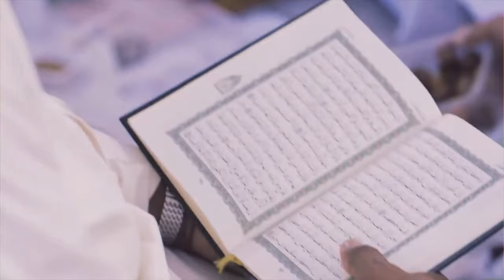نعمة الرسول و الرسالة - خطبة الجمعة - الشيخ علي حسن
- جاء في الخطبة برقم 106 من نهج البلاغة بعنوان (ومن خطبة له [ع] وفيها يبين فضل الإسلام ويذكر الرسول الكريم ثم يلوم أصحابه):
- تبدأ الخطبة بحمد الله تعالى على نعمة الإسلام: (الْحَمْدُ لِلَّهِ الَّذِي شَرَعَ الْإِسْلَامَ).
- ثم يصف الإسلام بأمرين رئيسين:
1. (فَسَهَّلَ شَرَائِعَهُ لِمَنْ وَرَدَهُ) فالطريق سهلة وممهدة لمن أراد أن يتعلّم الإسلام ويعمل به، وأعتقد أننا نفشل أحياناً في تقديم الإسلام بهذه الصورة كما سأبين ذلك في الخطبة الثانية.
2. (وَأَعَزَّ أَرْكَانَهُ عَلَى مَنْ غَالَبَهُ) من طبيعة هذه الحياة أن نشهد فيها الصراعات بين أتباع الأديان والتوجهات الفكرية المختلفة.
- وهذه الصراعات قد تكون في ميدان الفكر والمتبنيات، أو الميدان العملي والحروب.
- والإمام (ع) يؤكد على أن في الإسلام مقوّمات العزة والنصر في الميدانين، من قبيل:
1. العزة والقوة المجتمعية بتحقيق السلم الداخلي، واستحكام العلاقات البينية: (فَجَعَلَهُ أَمْناً لِمَنْ عَلِقَهُ، وَسِلْماً لِمَنْ دَخَلَهُ) فإسلامك يُكسبك حصانة من عدة جهات: الدم، والممتلكات، والعرض، والحقوق.
2. العزة والقوة الفكرية: (وَبُرْهَاناً لِمَنْ تَكَلَّمَ بِهِ، وَشَاهِداً لِمَنْ خَاصَمَ عَنْهُ، وَنُوراً لِمَنِ اسْتَضَاءَ بِهِ) فإنه يشتمل على الأدلة والبراهين القوية والواضحة في أجواء الصراع الفكري.
3. الجاذبية الذاتية للهداية: (وَفَهْماً لِمَنْ عَقَلَ، وَلُبّاً لِمَنْ تَدَبَّرَ، وَآيَةً لِمَنْ تَوَسَّمَ، وَتَبْصِرَةً لِمَنْ عَزَمَ) إن من أهم ما يتصف به الإسلام أنه الدين المتوافق مع العقل والمنطق والفطرة الإنسانية السليمة، فيكون بذلك مُقنعاً وجاذباً للإنسان المنصف، والباحث عن الحقيقة.
4. تحقيق الاستثمار والحصاد السريع وطويل الأجل: (وَعِبْرَةً لِمَنِ اتَّعَظَ، وَنَجَاةً لِمَنْ صَدَّقَ، وَثِقَةً لِمَنْ تَوَكَّلَ، وَرَاحَةً لِمَنْ فَوَّضَ، وَجُنَّةً لِمَنْ صَبَرَ) فكل هذه المفردات مؤثّرة في الإنسان على المستويين النفسي والسلوكي، في هذه الحياة، وفي المصير الأخروي.
- بعد ذلك ينتقل الإمام (ع) للثناء والدعاء لرسول الله (ص)، الذي حمل هذه الرسالة، وبيّن هذه الشريعة السهلة والعزيزة، وقدّم التضحيات في هذا الطريق: (حَتَّى أَوْرَى قَبَساً لِقَابِسٍ، وَأَنَارَ عَلَماً لِحَابِسٍ، فَهُوَ أَمِينُكَ الْمَأْمُونُ، وَشَهِيدُكَ يَوْمَ الدِّينِ، وَبَعِيثُكَ نِعْمَةً، وَرَسُولُكَ بِالْحَقِّ رَحْمَةً، اللَّهُمَّ اقْسِمْ لَهُ مَقْسَماً مِنْ عَدْلِكَ، وَاجْزِهِ مُضَعَّفَاتِ الْخَيْرِ مِنْ فَضْلِكَ، اللَّهُمَّ أَعْلِ عَلَى بِنَاءِ الْبَانِينَ بِنَاءَهُ، وَأَكْرِمْ لَدَيْكَ نُزُلَهُ، وَشَرِّفْ عِنْدَكَ مَنْزِلَهُ، وَآتِهِ الْوَسِيلَةَ، وَأَعْطِهِ السَّنَاءَ وَالْفَضِيلَةَ، وَاحْشُرْنَا فِي زُمْرَتِهِ، غَيْرَ خَزَايَا وَلَا نَادِمِينَ، وَلَا نَاكِبِينَ، وَلَا نَاكِثِينَ، وَلَا ضَالِّينَ، وَلَا مُضِلِّينَ، وَلَا مَفْتُونِين).